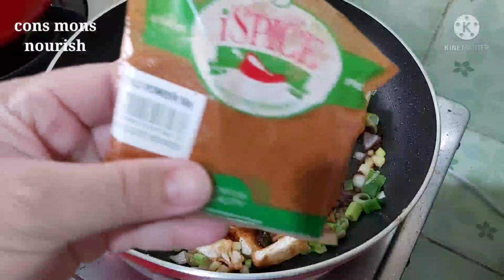Ginataang Langka / Fried Tokwa with Long Beans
Cons Mons Nourish